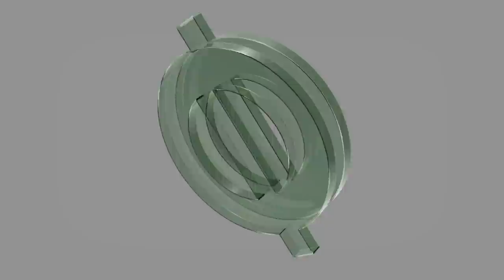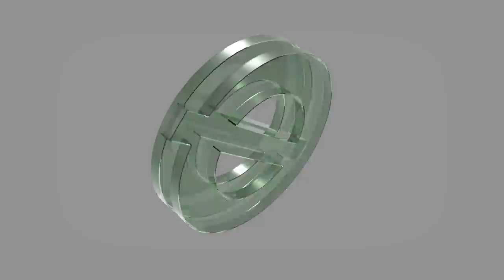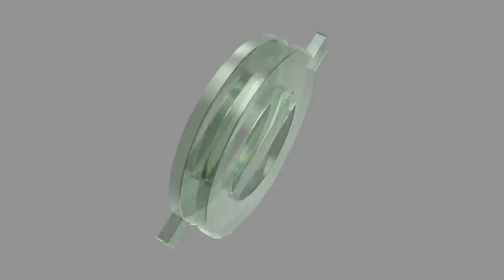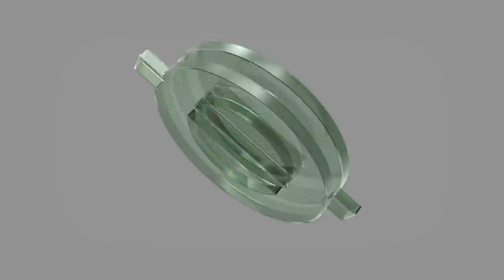Kode9 - Respirator (Taken From 'Nothing' Released Hyperdub Nov 2015)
Preorder the album 'Nothing' and get this track upfront - itunes and google play
Kode9 - 'Respirator' from the album 'Nothing' 6th Nov 2015
Sounds sampled from Nøtel Medical Room - artifical breathing apparatus 2016
Image sampled from Nøtel Corp. Brochure 2016